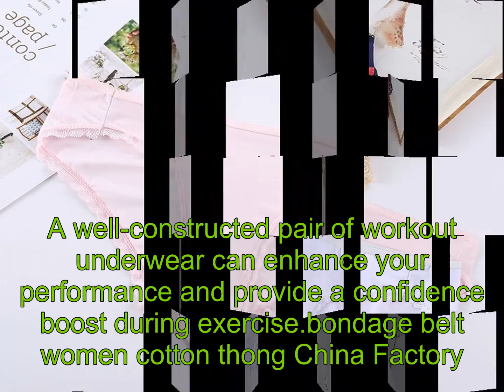bondage belt women cotton thong China Factory,women underwear China wholesaler.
China Shantou Yong Xingfu Underwear Co., LTD.
A well-constructed pair of workout underwear can enhance your performance and provide a confidence boost during exercise.bondage belt women cotton thong China Factory,women underwear China wholesaler.